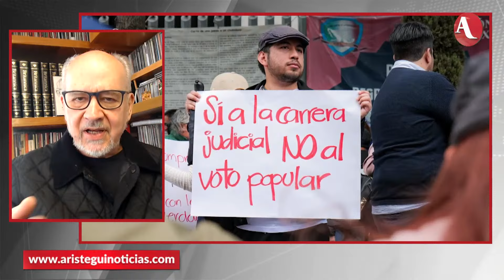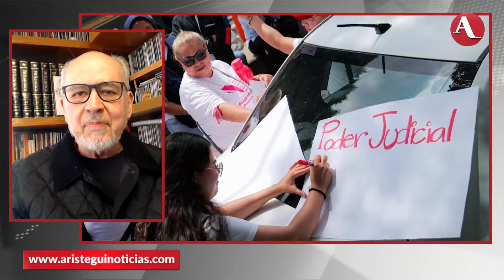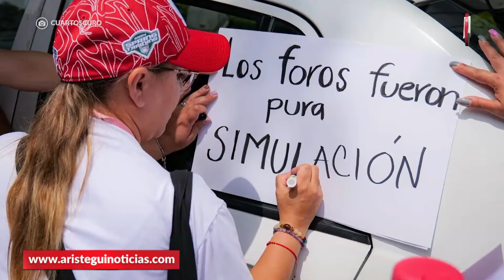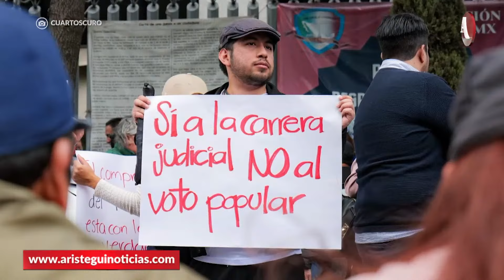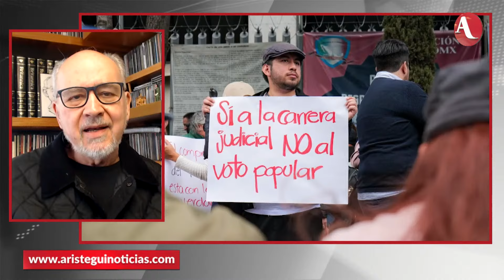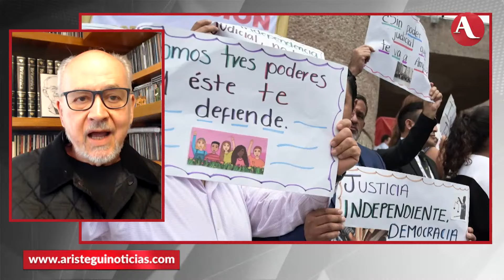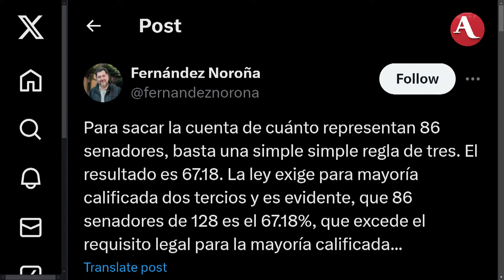Lorenzo Meyer: El Judicial es el único de los tres poderes que no se ha modificado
El historiador Lorenzo Meyer hace un recuento de la historia del Poder Judicial. Asegura que sus usos y costumbres, así como su forma de actuar se formó y forjó en tiempos priistas. Explica que bajo el modelo autoritario priista, no había espacio para que el Poder Judicial tuviera independencia. Meyer asegura que este Poder no se ha modificado verdaderamente como el Ejecutivo y el Legislativo que pasó del PRI / PAN a Morena.